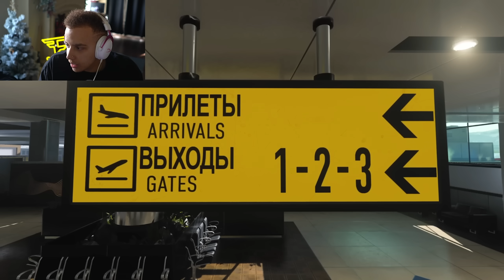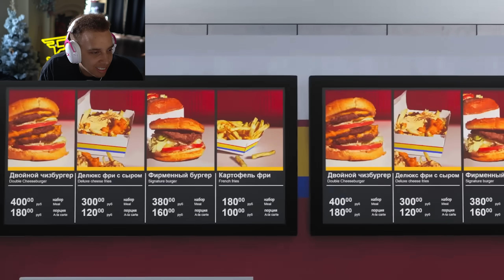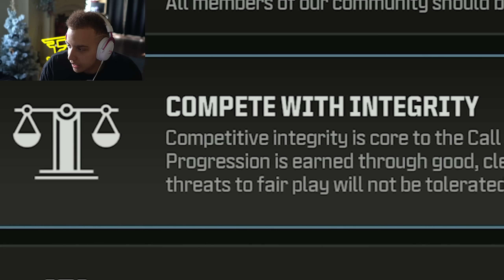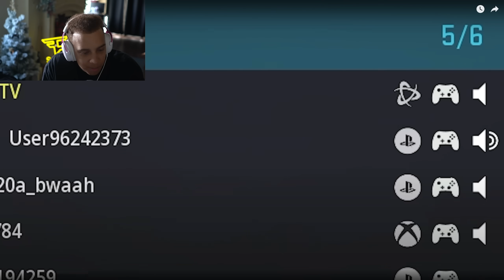Reacting to MODERN WARFARE 3 in 2023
Modern Warfare 3 2023.. FaZe Swagg Reacts to New Call of Duty Modern Warfare 3 Funny Moments, Ninja Defuses, MW3 Movement, Maps & more in HunterTV's "Modern Warfare 3 but it feels like 2009" video.